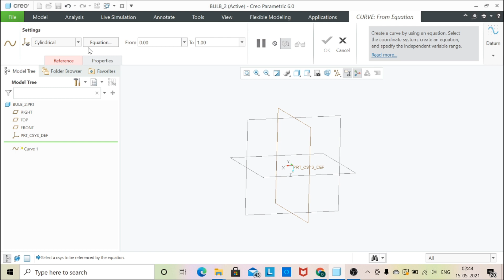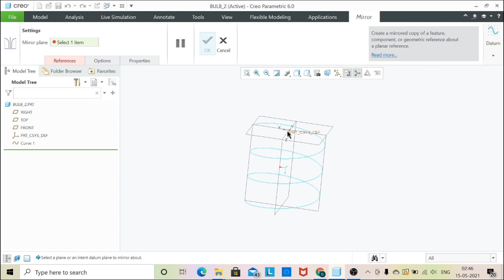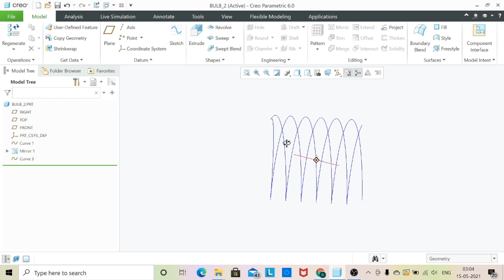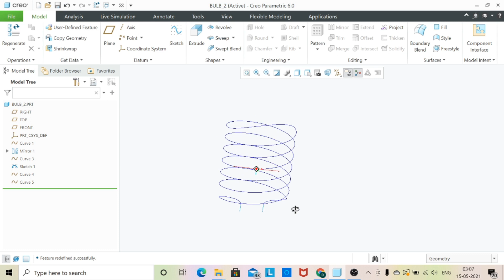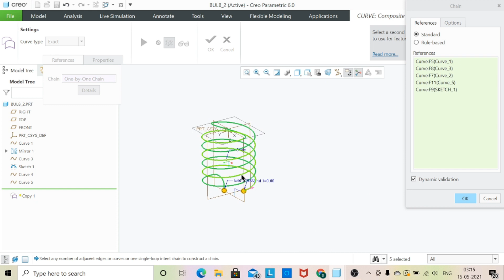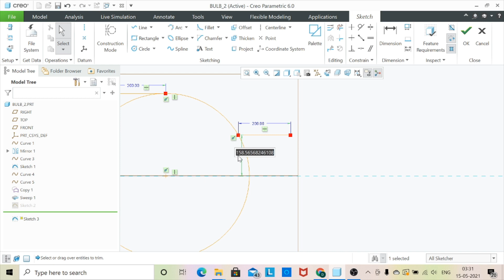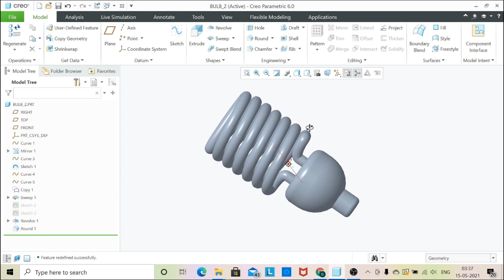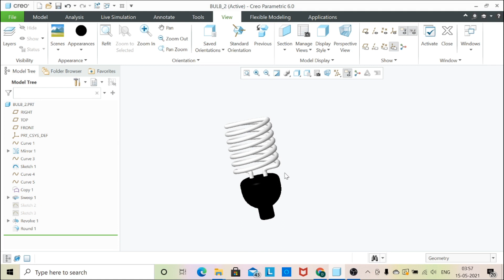HOW TO CREATE THE BULB USING CREO IN TAMIL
This video is about how to create the bulb using options in creo.

We are conducting free GD & T classes & online creo classes in tamil & english also. kindly click the below link  for the registration.

Want to create the ALLOY WHEEL with BMW SYMBOL using creo. kindly click the below for the video

Want to create the mouse using creo. kindly click the below for the video

Want to create the football using creo. kindly click the below for the video

Want to create the PENDRIVE using creo. kindly click the below for the video